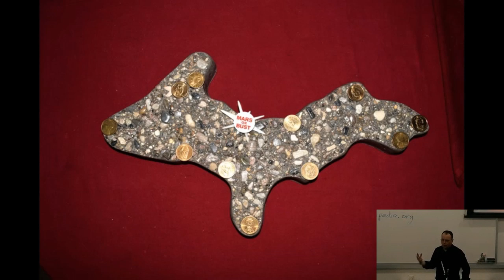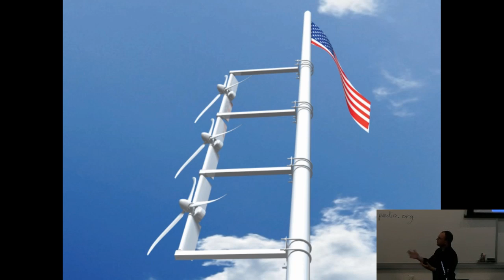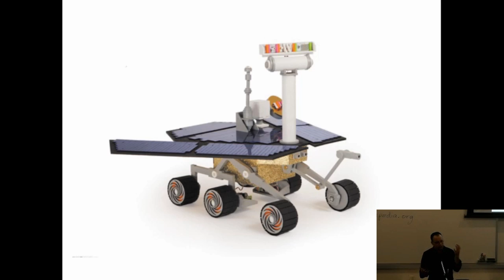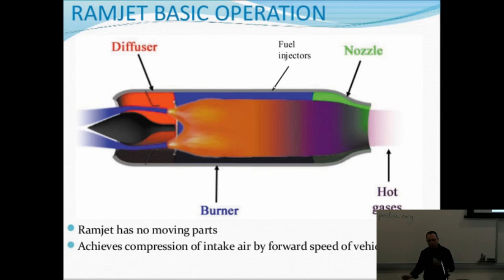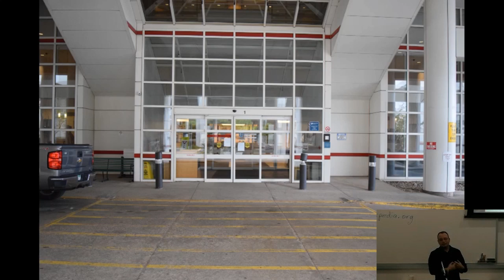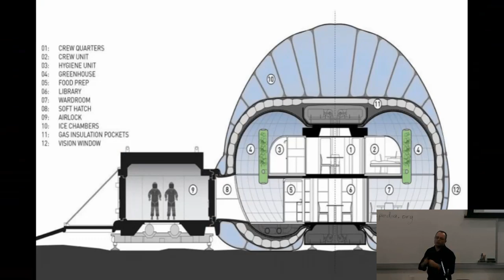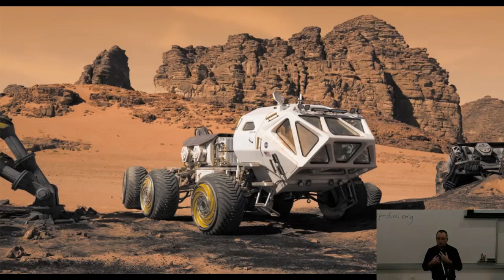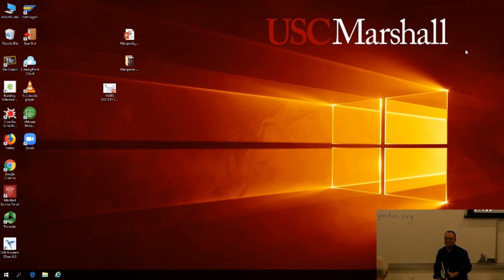Matthew Luttenberger - MARS Market - 22nd Annual International Mars Society Convention